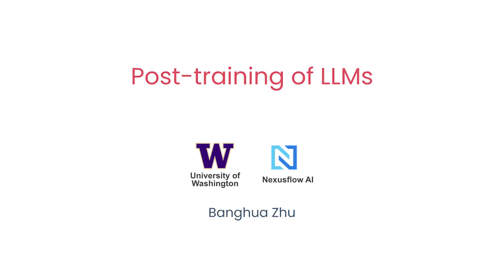Learn to post-train LLMs in this free course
Before a large language model can follow instructions, it undergoes two key stages: pre-training and post-training. In pre-training, it learns to predict the next word or token from large amounts of unlabeled text. In post-training, it learns useful behaviors such as following instructions, tool use, and reasoning.

In our latest short course, Post-training of LLMs, you’ll learn how to use three of the most common post-training techniques: Supervised Fine-Tuning (SFT), Direct Preference Optimization (DPO), and Online Reinforcement Learning (RL), to reshape model behavior for specific tasks or capabilities.

Taught by Banghua Zhu, Assistant Professor at the University of Washington, Principal Research Scientist at Nvidia, and co-founder of NexusFlow, this course covers:

- When to apply post-training and how it compares to pre-training
- How to curate and structure training data for each method
- How to use SFT to turn a base model into an instruct model
- How contrastive learning in DPO improves output quality
- How to design reward functions for RL tasks like math or code
- How to evaluate whether post-training improved or degraded model behavior

You’ll also get hands-on experience implementing each technique with Hugging Face’s TRL library to:

- Fine-tune a base model into an instruction-following assistant
- Modify a model’s responses using preferred and rejected examples
- Improve a model’s reasoning with online RL and verifiable rewards

Whether you’re building safer assistants or targeting domain-specific improvements, this course will help you adapt LLMs with precision.